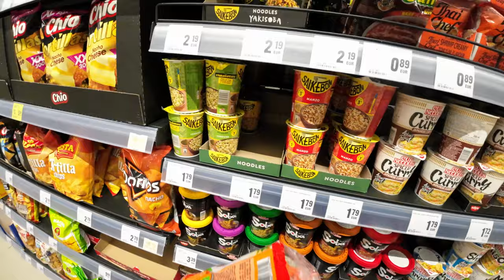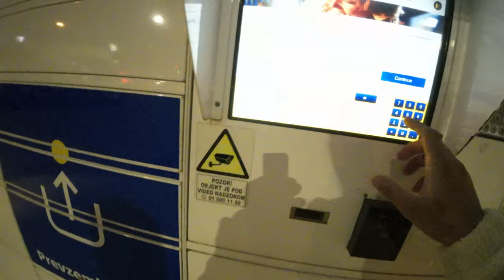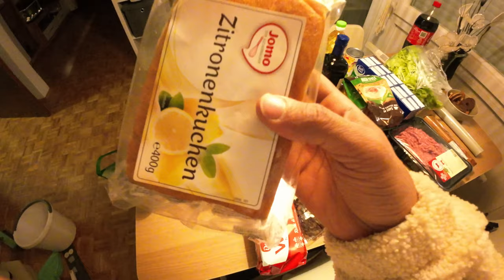Grocery shopping in Europe-shopping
I was order laptop its deliver just in 10 hour for online shoping its quite fast delivery after grocery shopping I will pick up laptop stay tune to watch thank for watching vlogging vlog video camera